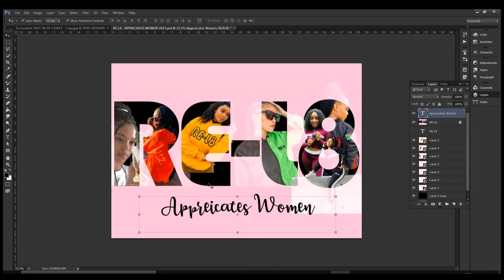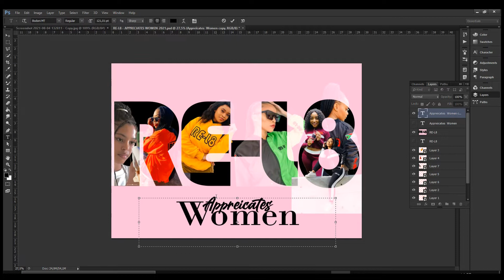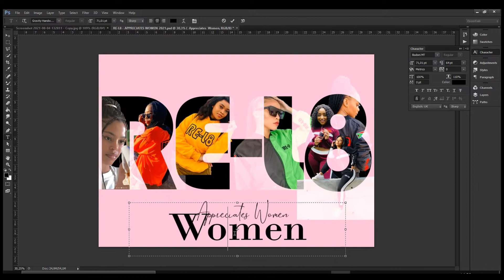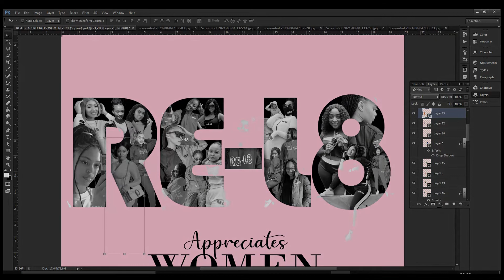RE-L8 APPRECIATES WOMEN Poster Design | 2-MIN DOODLE Episode 3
Here's a quick 2-Min Doodle of me creating a Women's Day Poster for @relate8 (clothing brand) via @ArtByKutOuts.

I've been procrastinating a bit lately, so I just had to get this out my system & get the momentum going.